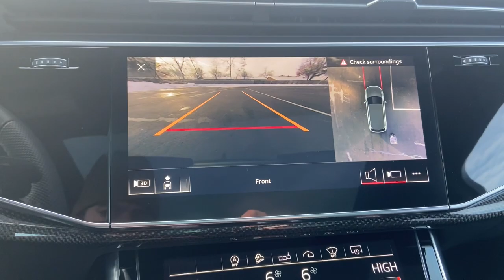2020 Audi SQ7 Stevens Point WI, Wausau WI, Wisconsin Rapids WI , Marshfield WI , Waupaca WI 36115A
Daytona Gray Pearl Effect Used 2020 Audi SQ7 Prestige 4.0 TFSI quattro available in Stevens Point, Wisconsin at Len Dudas Motors. Servicing the Wausau, Rapids, Marshfield, Waupaca, WI areas.

2020 Audi SQ7 Prestige 4.0 TFSI quattro - Stock#: 36115A

3305 Main St.

Spotless ONLY 29894 Miles! Prestige trim. Heated Leather Seats Sunroof NAV 3rd Row Seat Panoramic Roof Power Liftgate Turbo Alloy Wheels All Wheel Drive Non-Smoker vehicle Autocheck one owner! SEE MORE! KEY FEATURES INCLUDE: Leather Seats Third Row Seat Navigation Sunroof Panoramic Roof All Wheel Drive Power Liftgate Rear Air Heated Driver Seat Heated Rear Seat Cooled Driver Seat Back-Up Camera Turbocharged Premium Sound System Satellite Radio Rear Spoiler MP3 Player Remote Trunk Release Privacy Glass Keyless Entry. Audi Prestige with Daytona Gray Pearl Effect exterior and Black interior features a 8 Cylinder Engine with 500 HP at 5500 RPM*. WHY BUY FROM US: Located in Stevens Point WI Len Dudas Motors is your source for new and used Chevrolet Cadillac Buick and GMC cars trucks SUVs and crossovers auto parts and service near Wausau and Wisconsin Rapids WI. Visit our GM dealership in Wisconsin to check out our huge selection and amazing deals. Pricing analysis performed on 1/5/2023. Horsepower calculations based on trim engine configuration. Please confirm the accuracy of the included equipment by calling us prior to purchase.